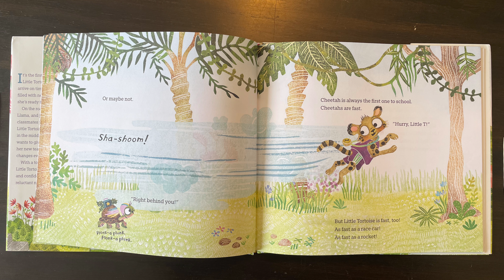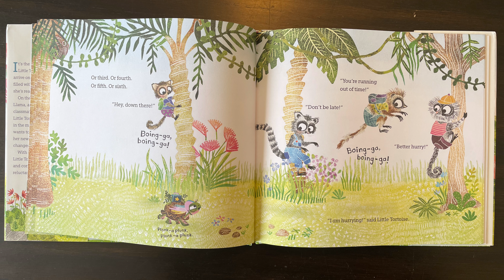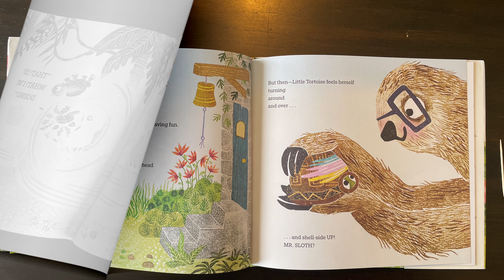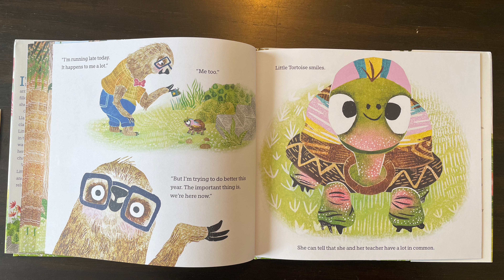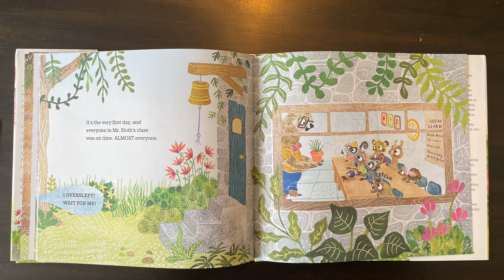Hurry, Little Tortoise, Time for School! - Adventure Story Time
It's the first day of school, and Little Tortoise is determined to arrive on time. She has a lunch box filled with new school supplies, and she's ready to go.
With a touch of humor, endearing Little Tortoise offers reassurance and confidence to even the most reluctant new scholar.

Hurry, Little Tortoise, Time for School!
by Carrie Finison
Illustrated by Erin Kraan